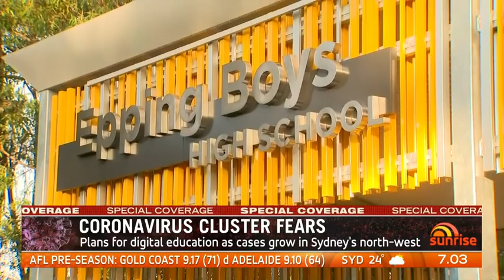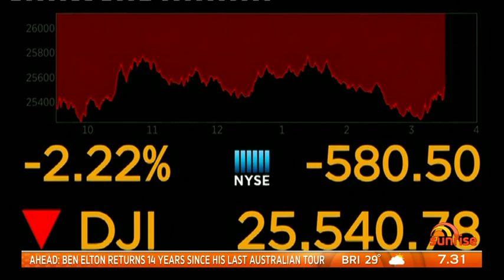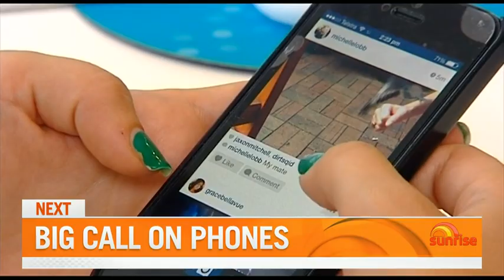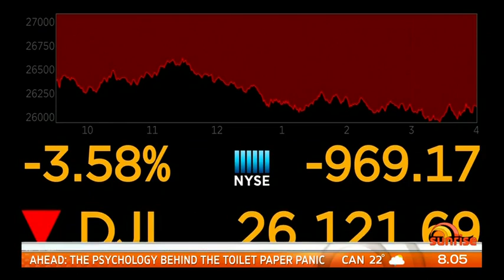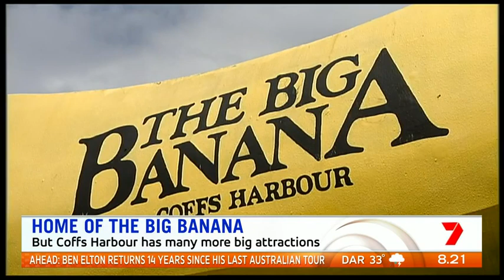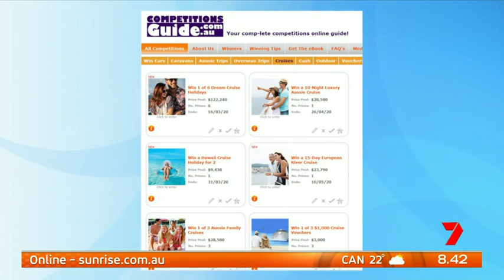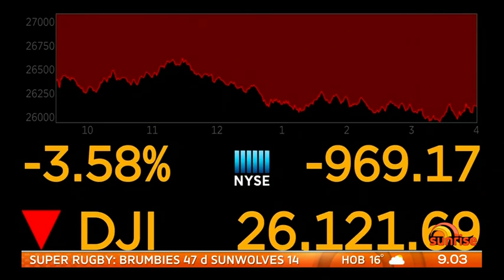Weekend Sunrise - 07/03/2020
Presented by Monique Wright and Matt Doran